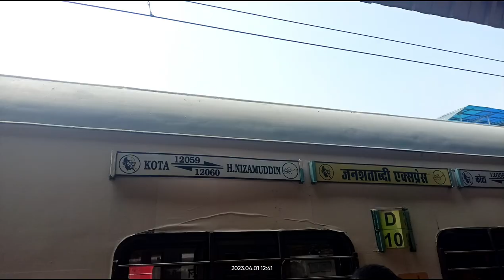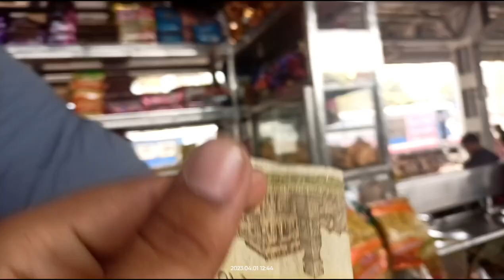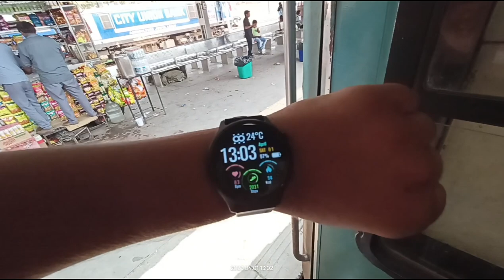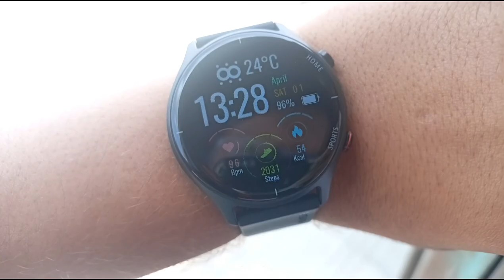Hazrat Nizamuddin to Mathura junction Jan Shatabdi express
Hazrat Nizamuddin to Kota junction Jan Shatabdi express incoming Hazrat Nizamuddin platform number 8 and train timing 12.45 PM journey experience experience in very good